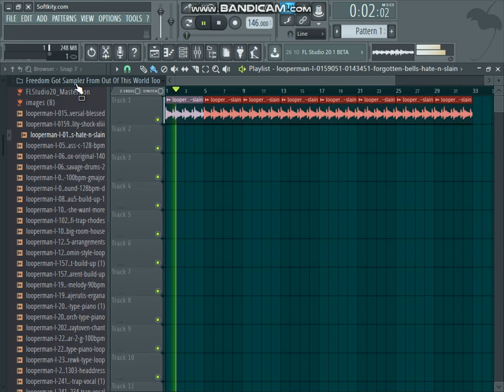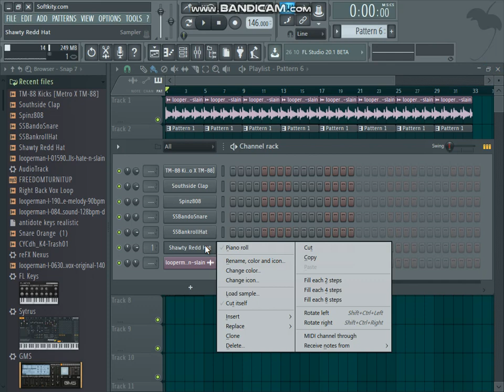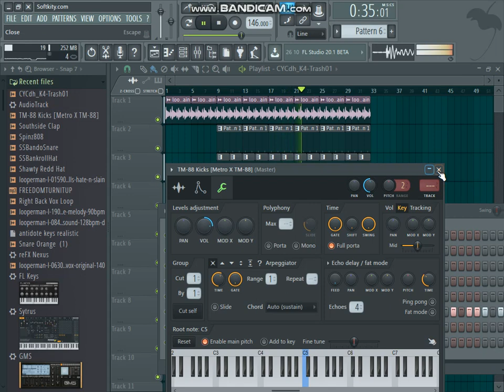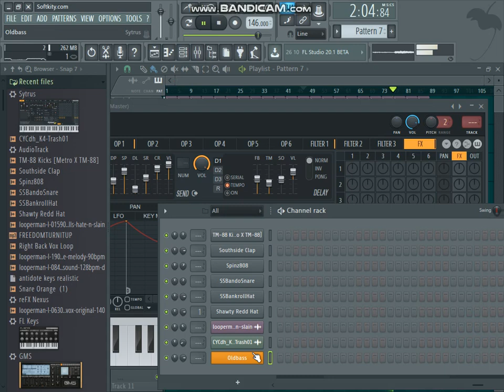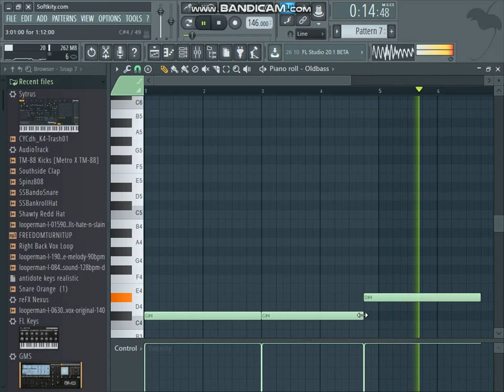Metroboomin + 21 Savage Type Beat FL Studio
You want the beat. Hit Me Up